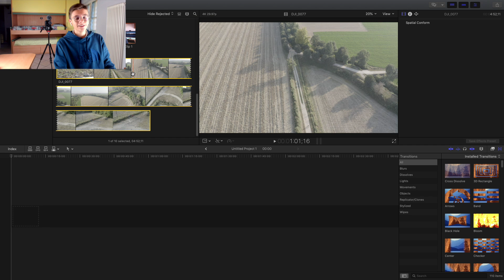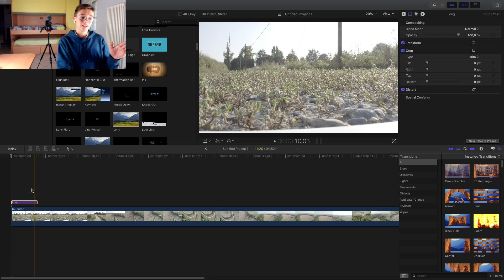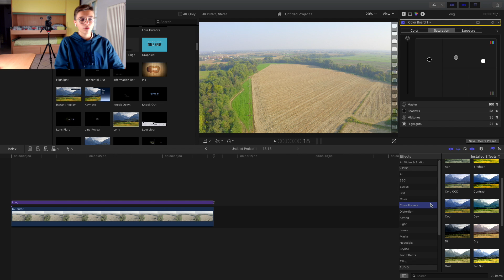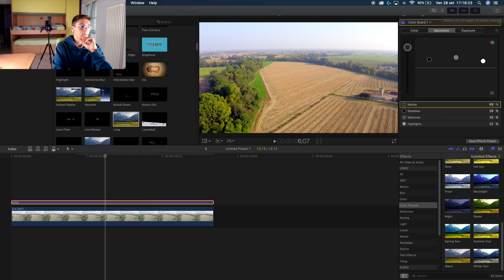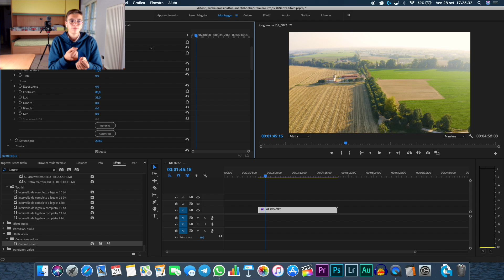Dare un LOOK CINEMATOGRAFICO alle clip del Mavic 2 PRO! - FinalCut e Premiere Tutorial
CONTATTI:
Username Telegram: @mikestechyt
Gruppo Telegram: @yttech
Instagram Commerciale: @michelerossini_ph

Ho registrato questo video con Canon EOS 700D e Rode VideoMicro
Lo ho editato con FinalCut Pro X e ho creato le miniature con Adobe Photoshop CC 2018

Tutti i commenti non idonei saranno cancellati da admin del canale